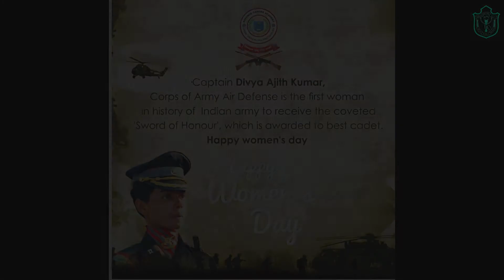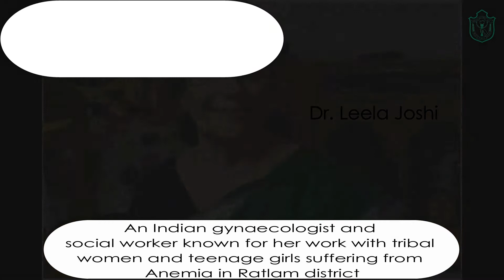Delhi Public School MIHAN - International Women's Day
Tu Saare jahan se pyaari mere Bharat ki beti,
 Dil jaan hai shaan hamari Bharat ki beti !!

Women are the real architects of society. 'Woman'- is a word that conjures up a lot of images in our minds and brings out varied emotions as selfless love, nurturing and caring attitude. A woman is much more than these words. DPS MIHAN celebrates the contribution and significance of women on the occasion of International Women's Day.  Here we share an inspirational video  dedicated to the indomitable spirit of women across India presented by our Music and Dance Department. The presentation highlights the theme of 2021-" Let’s all choose to challenge", indicating that a "challenged world is an alert world, and from challenge comes change"